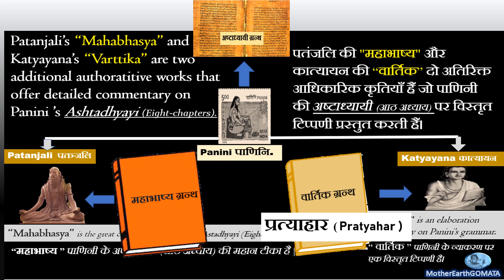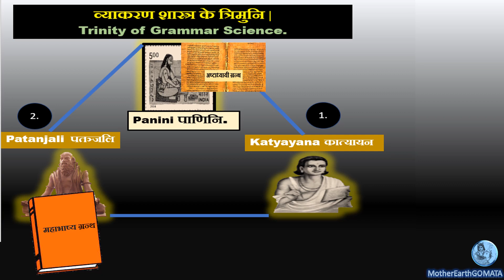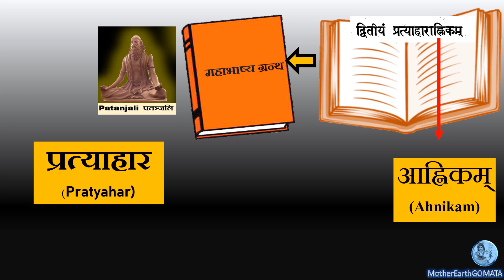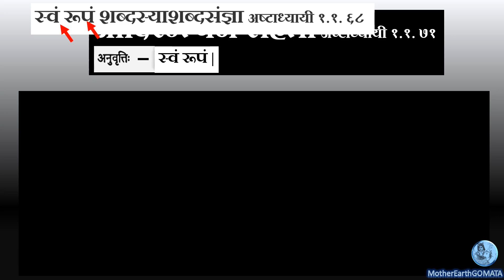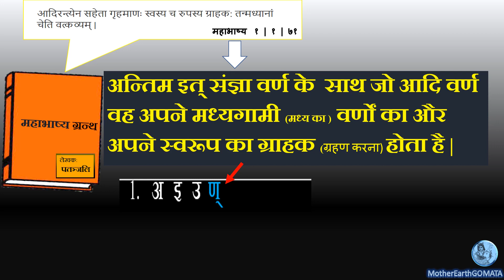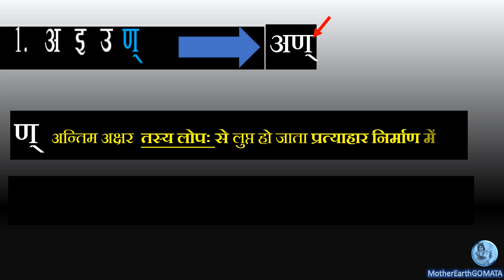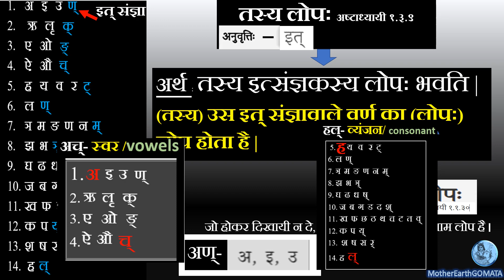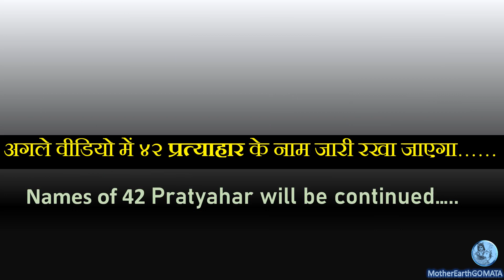How Pratyahar is made (आदिरन्त्येन सहेता ) | प्रत्याहार कैसे बनते है (आदिरन्त्येन सहेता )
Before watching this video you need to watch

NOTE: Maharishi Panini have NOT used the word “Pratyahar” in entire Ashtadhyayi . The word “Pratyahar” is used by Maharishi Patanjali in his Mahabhasya and hence the word “Pratyahar” finds its place in Samskritam vyakaran. The second chapter of Patanjali’s Mahabhasya which is named as “प्रत्याहाराह्निक” (Pratyaharahnika) explains Pratyahar Sutra (Shiv sutra) in detail .

महर्षि पाणिनि ने सम्पूर्ण अष्टाध्यायी में "प्रत्याहार" शब्द का प्रयोग नहीं किया है। "प्रत्याहार" शब्द का उपयोग महर्षि पतंजलि ने अपने महाभाष्य में किया है और इसलिए "प्रत्याहार" संस्कृत व्याकरण में अपना स्थान पाता है।

Details of this Video :
0:00- Introduction
1:43 - 2 Important work on Maharishi Panini 's Ashtadhyayi
2:12 - वार्तिक by Maharishi Katyayana / Vararuchi
2:21 - महाभाष्य  by Maharishi Patanjali
3:00 - Pratyahar word origin
5:21 -  त्रिमुनि  of Grammar Science
6:34 - Grammarians before Maharishi Panini  (Pre-Paninian period)
7:10 - Meaning of वार्तिक  ग्रन्थ.
7:40 - Meaning of महाभाष्य ग्रन्थ.
11:15 - Meaning of प्रत्याहाराह्निकम्
12:37 - आदिरन्त्येन सहेता sutra for Pratyahar formation
18:49 - meaning of आदिरन्त्येन सहेता  sutra by Maharishi Patanjali in his Mahabhasya.
21:46 - the last letter is not counted while making Pratyahar
22:44 - Meaning of तस्य लोपः sutra (अष्टाध्यायी १.३.९)
24:05 - Meaning of अदर्शनं लोपः sutra (अष्टाध्यायी १. १ . ६० )
26:47 - Explanation for why Pratyahar is used in samskrit vyakaran.
29:04 - Meaning of  beautiful samskrit verse :
गावो ममाग्रतः सन्तु गावो में सन्तु पृष्ठतः ।
गावो में हृदये नित्यं सन्तु गवां मध्ये वसाम्यहम् ।। २९  ( उत्तरपर्व  भविष्यपुराणम्  , गरुडपुराणम् )

**Please SHARE this wisdom

धन्यवाद🙏

**🙏Special Thanks to Dr. Veena leela Sai (specialist samskrit literature)